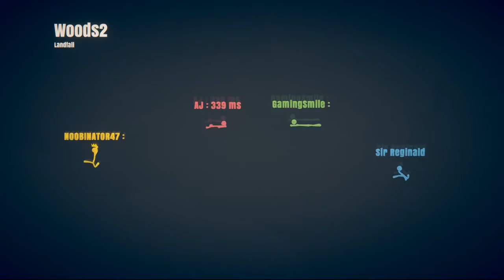Stick Fight Funny Moments (Ft Noobinator47 & Friends)